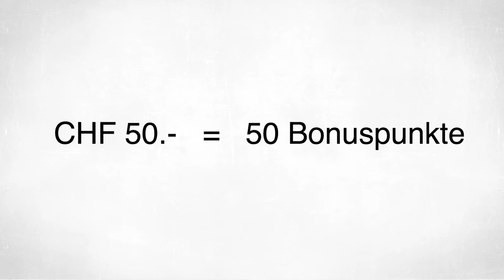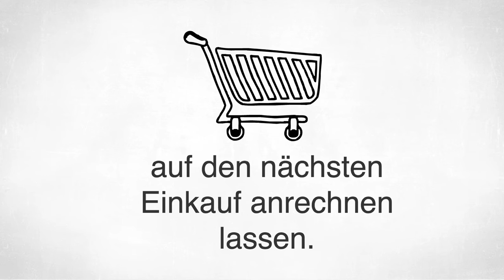Wie nutze ich die Bonuspunkte bei yonc.ch?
Wenn Sie sich schon immer gefragt haben, welchen Vorteil Ihnen die Bonuspunkte be yonc.ch bringen.                                                           Dann wird Ihnen mit diesem Video das Bonuspunktesystem von yonc.ch kurz und unkompliziert nähergebracht.